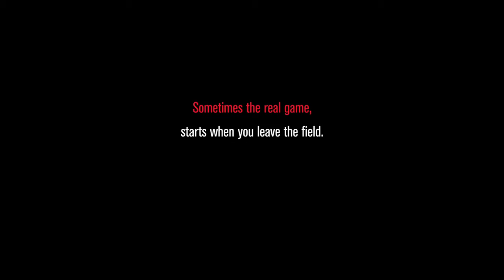'El 5 de Talleres', de Adrián Biniez - Trailer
Trailer de 'El 5 de Talleres', de Adrián Biniez
Competencia Argentina del 29no Festival Internacional de Cine de Mar del Plata (2014)